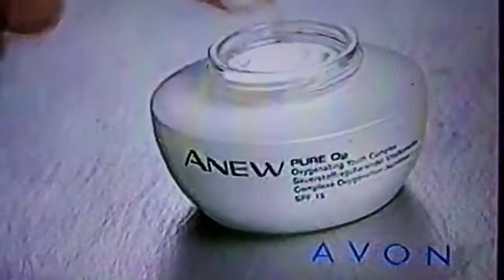Реклама Avon 2002